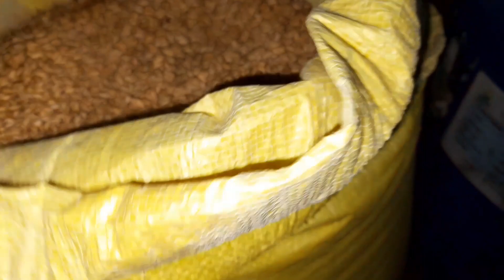घर कि सारी पोल खुल जाती है कुछ छुपा नहीं सकते YouTube कि वज़ह से 🙏🙏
hello everyone welcome back to my channel Tiwari Savita Vlogs gyus I hope you are like my videos please subscribe my channel and don't forget to click Bell icon for my latest video update and watch my full video ok